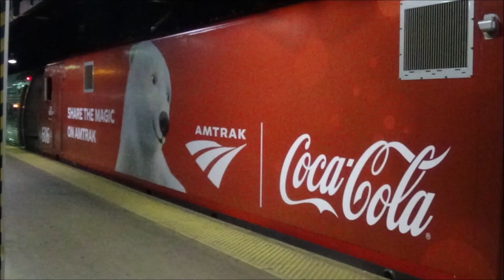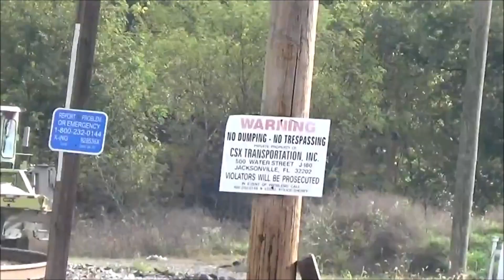Trains From the Video Vault #2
In this video I threw a bunch of unused videos into this video due to not having any new railfanning videos

Stay Happy my Friends! Don't let anything bring you down! :)